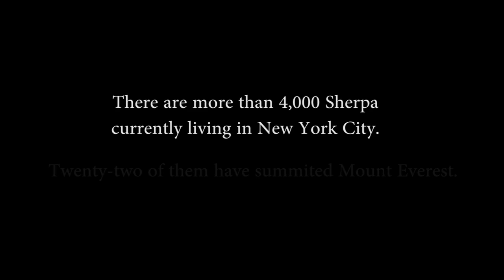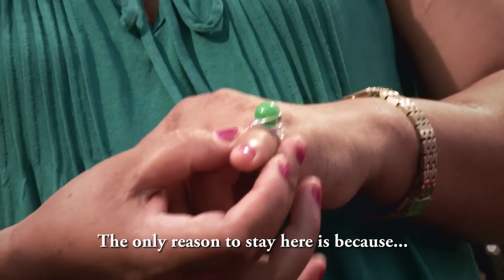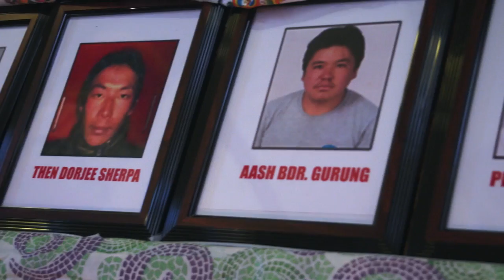Sherpa Stew Trailer (Documentary):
"Sherpa Stew" is a documentary film that chronicles the lives of two mountaineers, their families and friends who have left the high Himalaya of Nepal in search of success in New York City. Starring Nima Dawa Sherpa, Kipa Sherpa, Gary Guller. Directed by Andy Cockrum